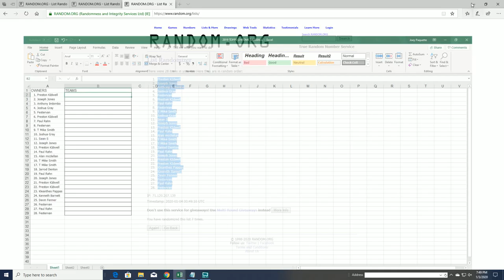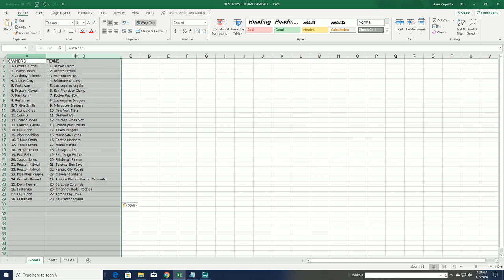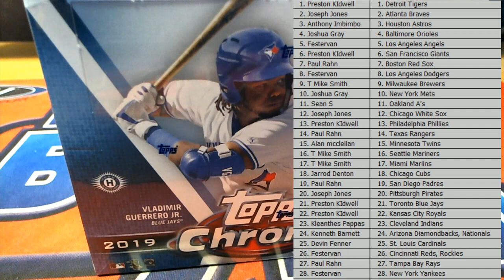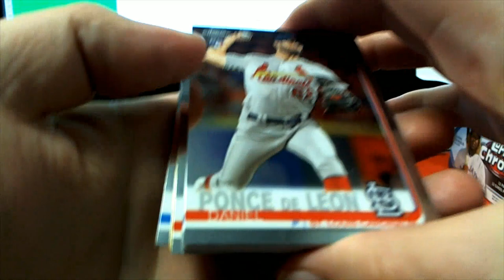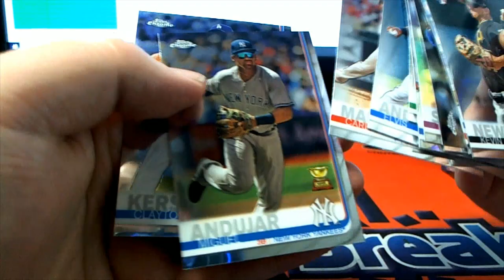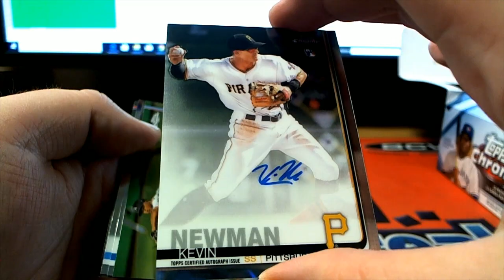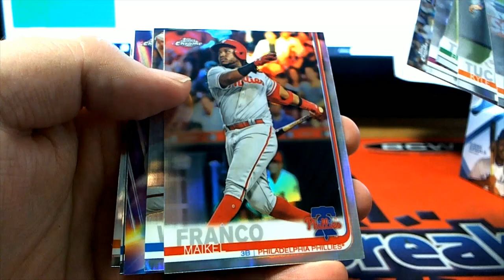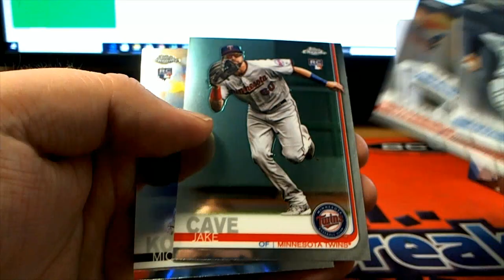2019 Topps Chrome Baseball Jumbo HTA Box ID 19TCBJRT302